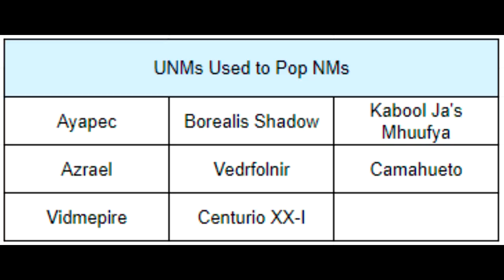FFXI - How to Make Gil in 2019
In this video I discuss some of the best ways that you can make gil in FFXI at this point. There are many ways to make gil, and I have listed my favorites here.

What is your favorite way to make gil? Which one of these are you going to try? Did I miss one that you prefer?

Want to show your support and help shape the future of this channel?